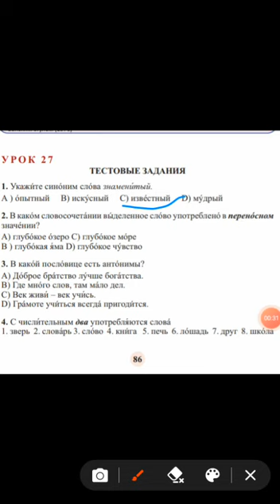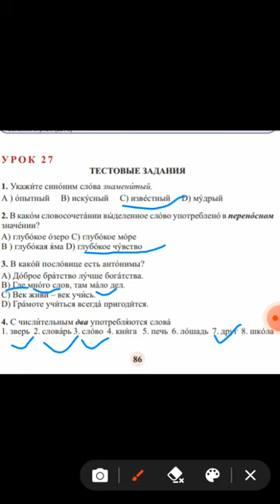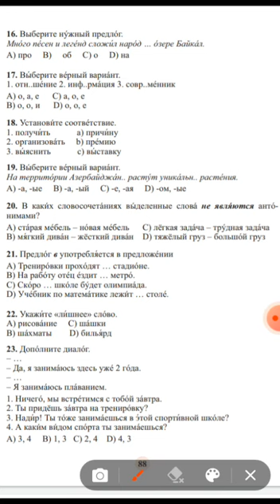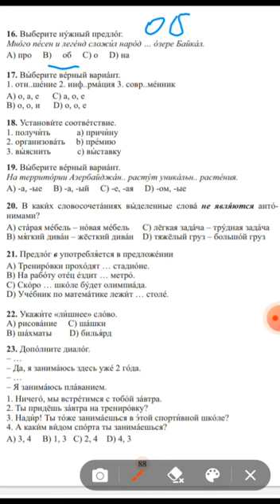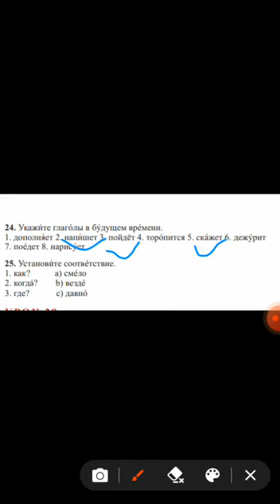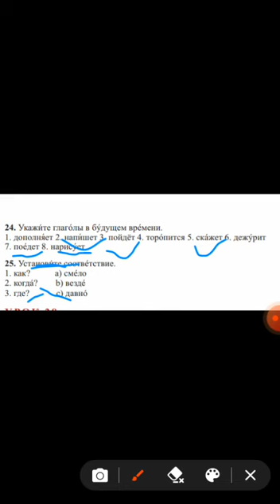Rus dili.8sinif. 2019. urok 27. test